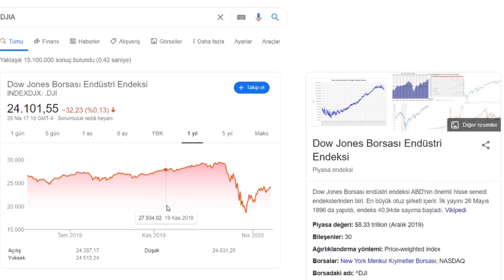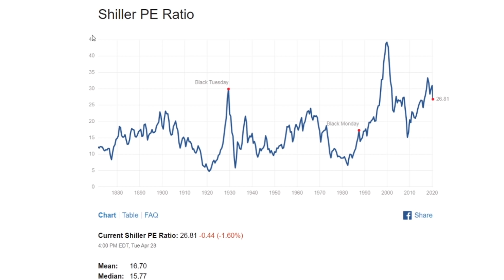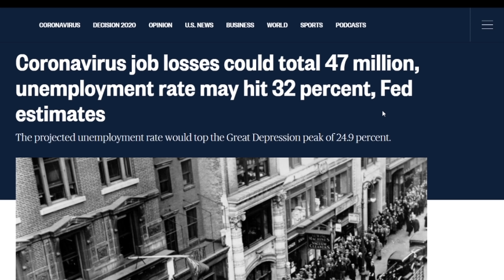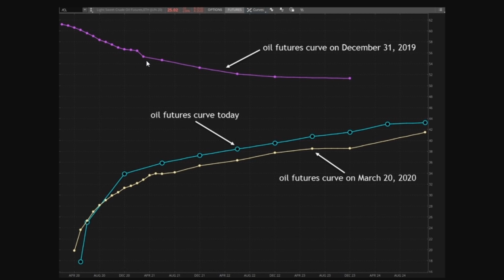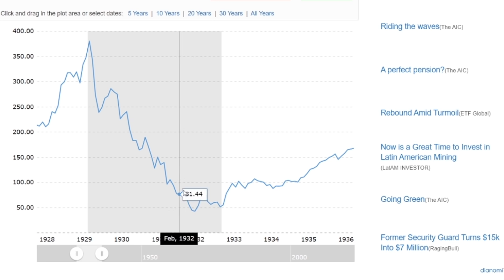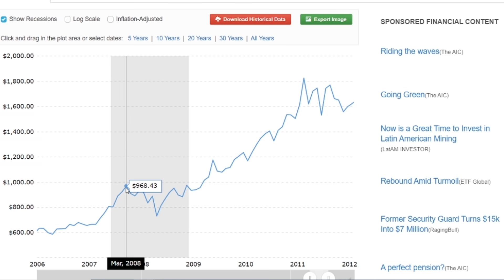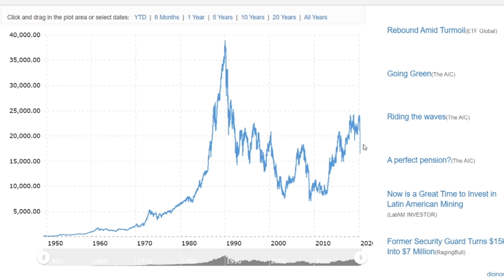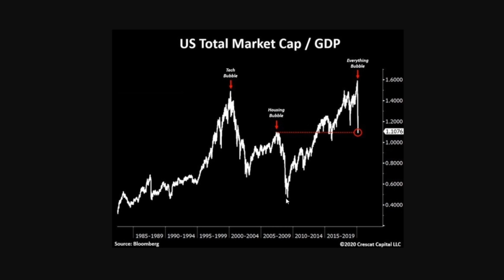2020 KRİZİ VE YENİ BORSA ÇÖKÜŞÜ SENARYOSU, EKONOMİ HABERLERİ - DÜNYANIN HABERİ 91 - 29.04.2020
2020 KRİZİ VE YENİ BORSA ÇÖKÜŞÜ SENARYOSU, EKONOMİ HABERLERİ - DÜNYANIN HABERİ 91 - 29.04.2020

Türkiye ekonomisinde sorunlar var. Ancak bu yetmezmiş gibi dünya tarihinin en büyük küresel ekonomik krizi de başladı.
2020 Küresel Krizi'ni 2013'te Yazdığı "2020 Yeni Ekonomi - Büyük Kriz Müthiş Fırsat" isimli kitabıyla tahmin eden deneyimli ekonomi ve teknoloji gazetecisi Erkan Öz